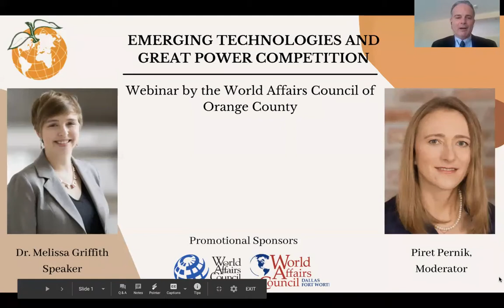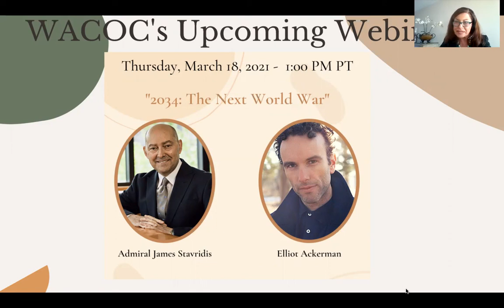Emerging Technologies and Great Power Competition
Dr. Melissa K. Griffith is a Public Policy Fellow at the Woodrow Wilson International Center  for Scholars; a Non-Resident Research Fellow at the University of California, Berkeley’s Center  for Long-Term Cybersecurity (CLTC); and an Adjunct Assistant Professor at Georgetown’s  Center for Security Studies (CSS). She works at the intersection between technology and  national security with a specialization in cybersecurity.

Griffith’s current book project investigates how relatively small countries, with limited  resources, have become significant providers of national cyber-defense for their populations  alongside far larger states such as the U.S. Her work sheds important light on the components  and dynamics of cyber power and cyber conflict, as well as the vital role that public-private  cooperation and both security and economic policy play in cyber-defense. Concurrent research  projects examine (1) the security implications of 5G, (2) collective defense and resilience in  cyberspace, (3) emerging technologies and great power competition, and (4) smaller states and  power in international politics.

Griffith holds a Ph.D. in Political Science from the University of California, Berkeley (2020); an  M.A. in Political Science from the University of California, Berkeley (2014); and a B.A. in  International Relations from Agnes Scott College (2011). She was an English Teaching Assistant  in Taiwan with the Fulbright Program from 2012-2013.

Piret Pernik is a Researcher of Strategy Branch of the NATO CCDCOE. Her main research areas are cyber security strategies and policies, horizon scanning and analysis of cyber threats, and the development of military cyber organizations. She has worked as a researcher in cyber security since 2103 at the International Centre for Security and Defence, and the Estonian Academy of Social Sciences.

Her published work includes articles in peer-reviewed journals, policy analysis, commentaries, and research reports, and book chapters. Piret has published work about national defence, resiliency, election security, and cyber security and defence. She holds master degree in Social Theory from the University of Tallinn, Estonian Institute of Humanities, and in International Relations and European Studies from the Central European University, Budapest.